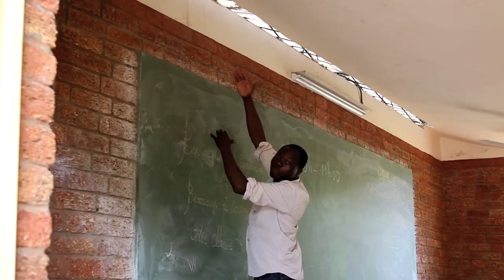BSI Swiss Architectural Award 2010 - Diébédo Francis Kéré